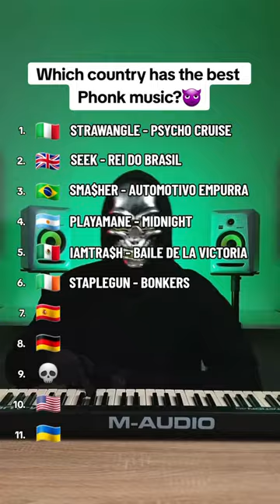Which Country has The Best Phonk Music? 😱